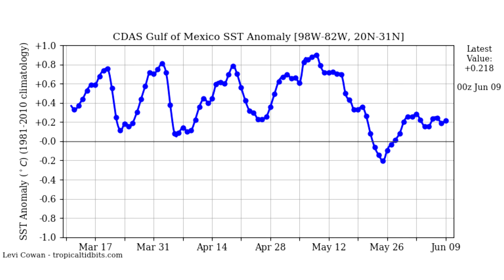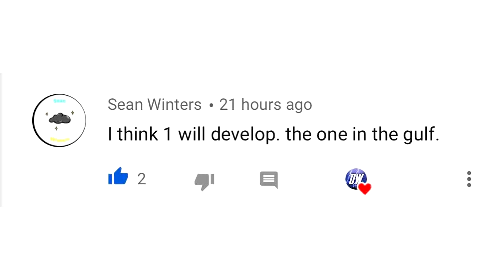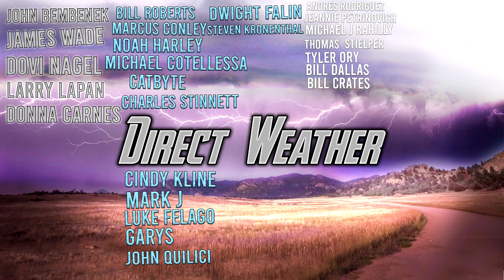Upcoming Tropical Cyclone?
In Today's video we talk about an Upcoming Tropical Cyclone?

There's a disturbance in the Eastern Pacific that will likely cross into the gulf of Mexico, this disturbance could become a tropical depression or tropical storm!